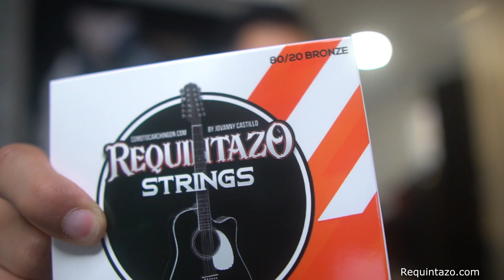Enfocate - Tony Loya Requinto Acordes Tutorial Guitarra